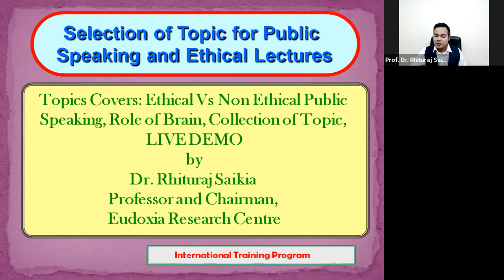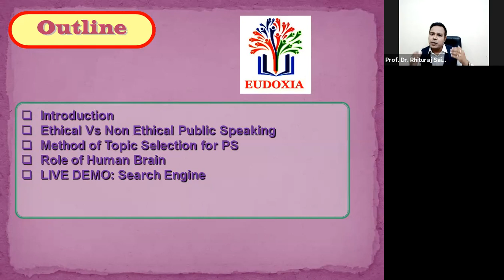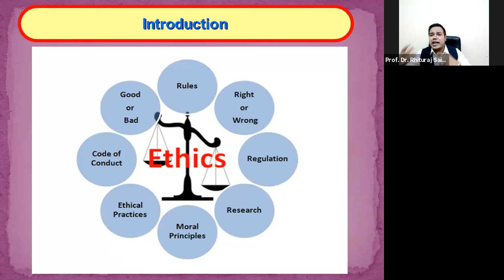Selection of Topic for Public Speaking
Ethical Lectures